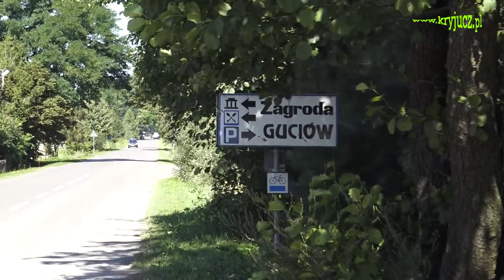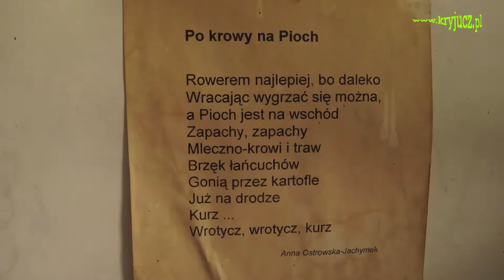Zagroda Guciów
W ramach spływu kajakowego rzekami Roztocza zwiedziliśmy  muzeum etnograficzno przyrodnicze - Zagrodę Guciów. Zagroda położona jest w miejscowości Guciów na wzgórzu Monastyrz  w dolinie Wieprza na Roztoczu Środkowym w powiecie zamojskim.